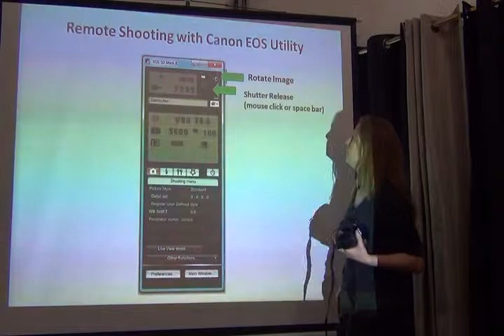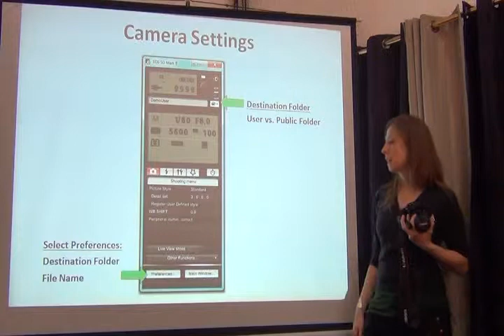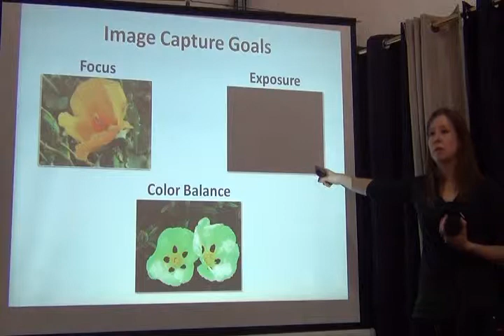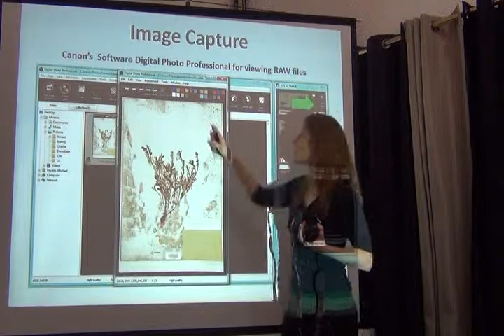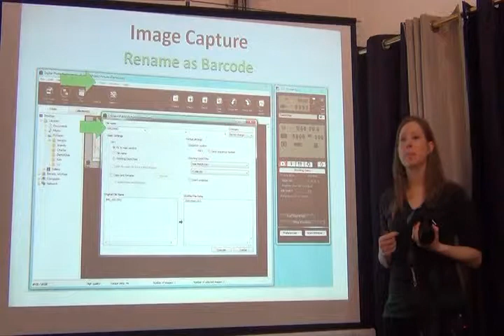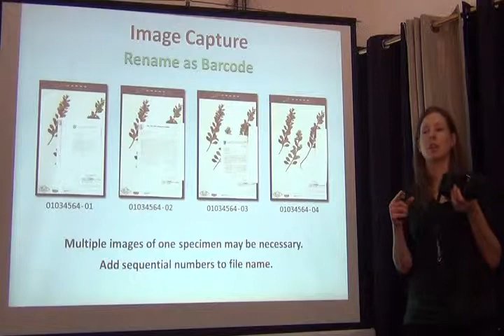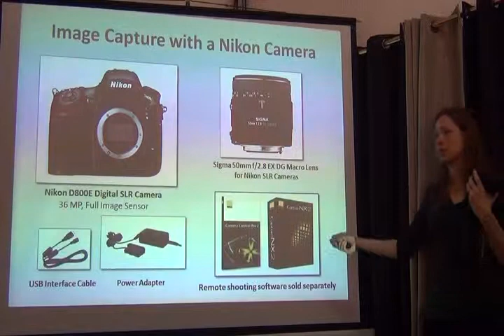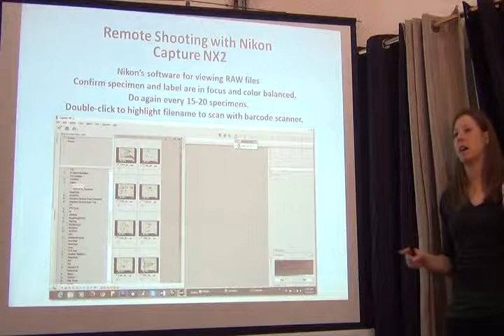BITC / Data Capture - Imaging - 6